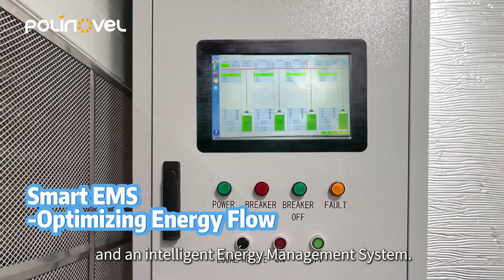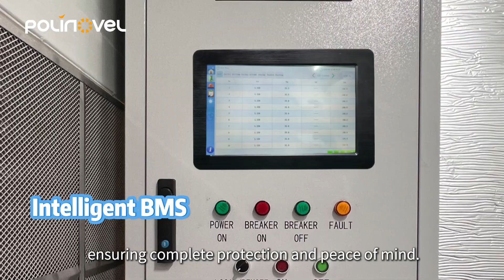Polinovel 1MWH 500KW Containerized Energy Storage System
Polinovel’s 1MWh / 500kW Containerized Energy Storage System delivers reliable, scalable power for commercial, industrial, and utility projects. Ideal for peak shaving, renewable integration, backup power, and EV charging infrastructure, it ensures stable performance, fast deployment, and long-term ROI.